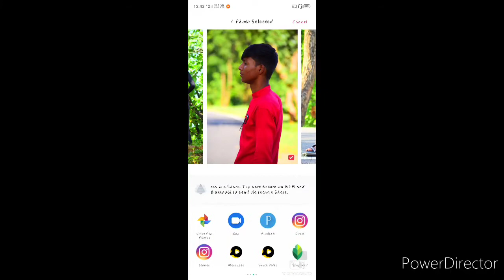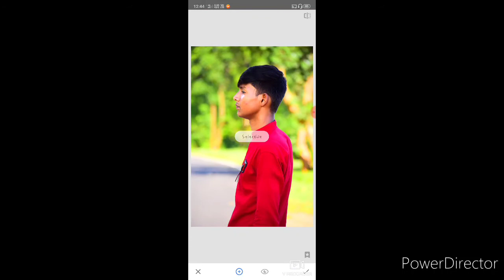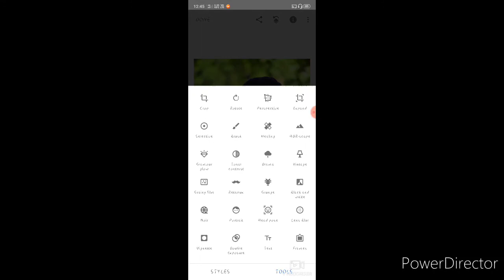Snapseed photo clean guys subscribe me